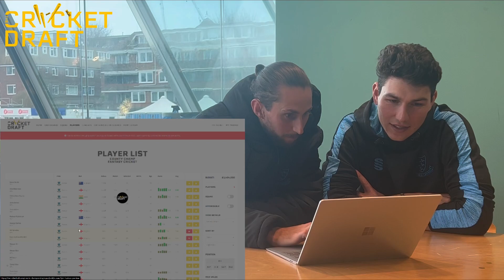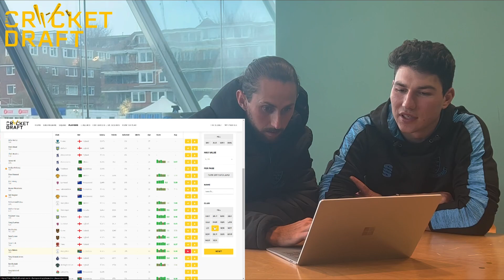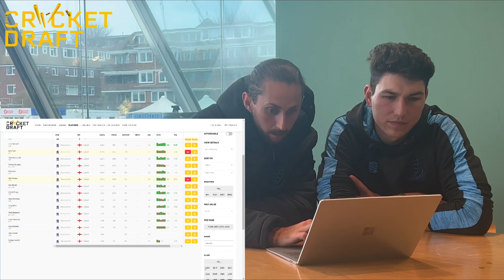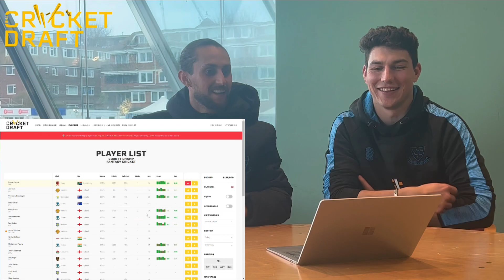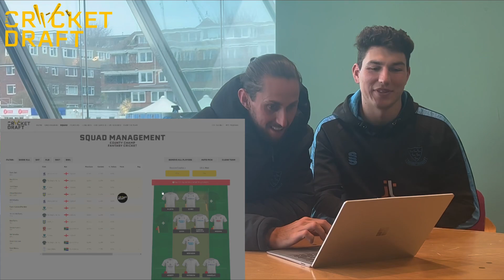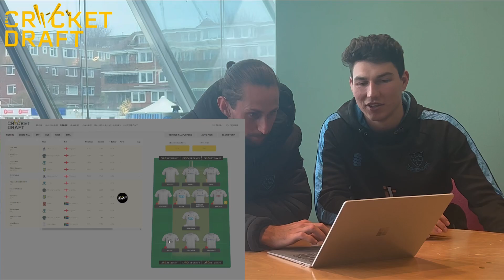It’s Sussex’s Turn: Can the Pro’s build their County Champ fantasy squad in just 150-seconds ⏳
Ahead of the County Champ starting on the 6th April, we're challenging professional players up & down the country to build their own County Championship Fantasy Cricket Squads on our free-to-play game:
- £1.5million budget
- 15 players
- 150 seconds

Let's see how they do...

Next up:  @sussexccc

The Sussex Team: Fynn Hudson-Prentice & Ari Karvelas

Final Squad:
1. B. Slater
2. T. Alsop
3. S. Hain
4. S. Mullaney
5. F. Hudson-Prentice
6. B. Raine
8. O. Robinson (WKT)
9. K. Abbott (VC)
10. D. Paterson
11. A. Karvelas
Subs: W. Rhodes

We'll see how they get on in our Pro's League as the season progresses. Best of luck lads!

The Cricket Draft is the UK's leading free-to-play fantasy cricket game. In 2023 we'll be running fantasy games for The English County Championship, the Vitality T20 Blast, The Ashes (Mens & Womens) and the Cricket World Cup. Head to our website to join the action and start building your squad